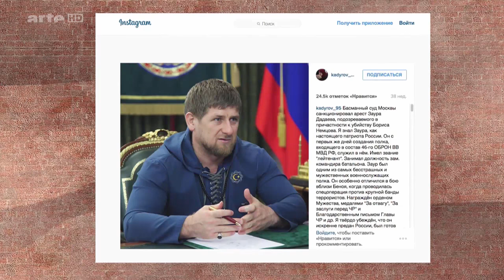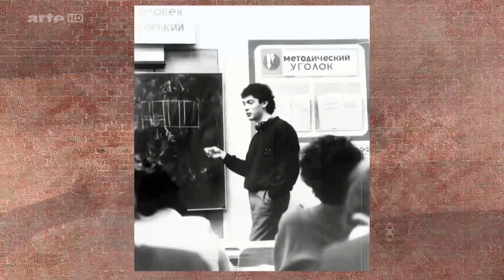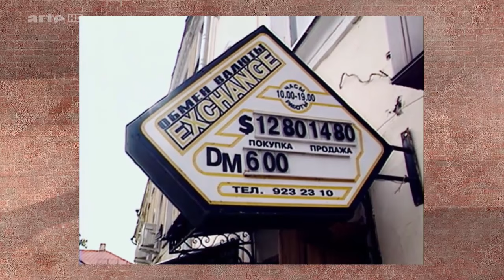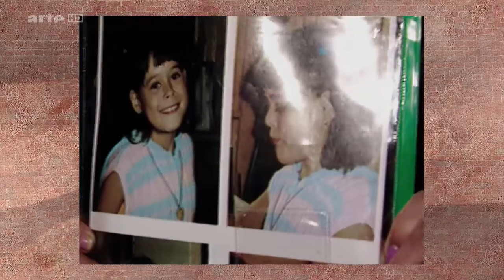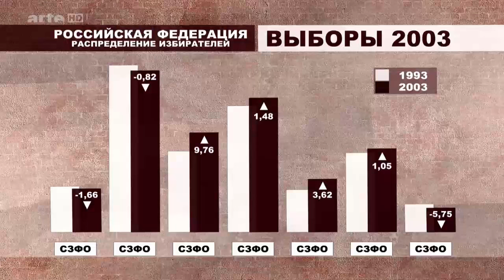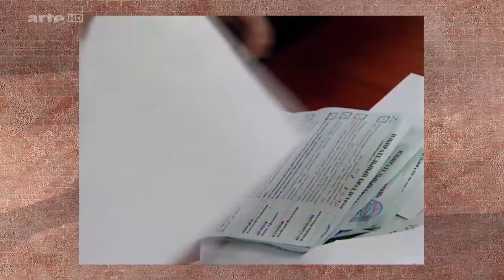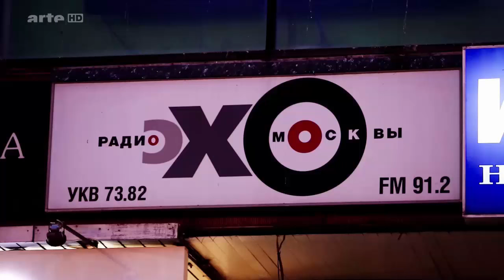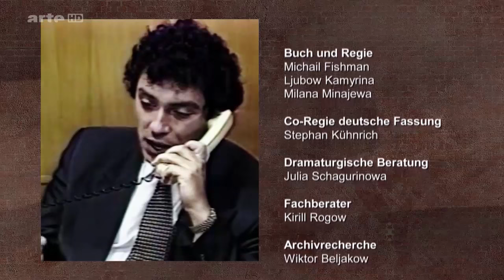ARTE-Dokumentation: Boris Nemzow - Tod an der Kremlmauer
Am 27. Februar 2016 jährt sich der Mord an dem russischen Oppositionspolitiker Boris Nemzow zum ersten Mal. Die Welle der Empörung und Anteilnahme nach der Ermordung war sowohl in Russland als auch im Ausland hoch. Russlands Präsident Putin versprach umgehende Aufklärung. Was ist seitdem passiert, und was weiß man heute über die Drahtzieher des Mordes?